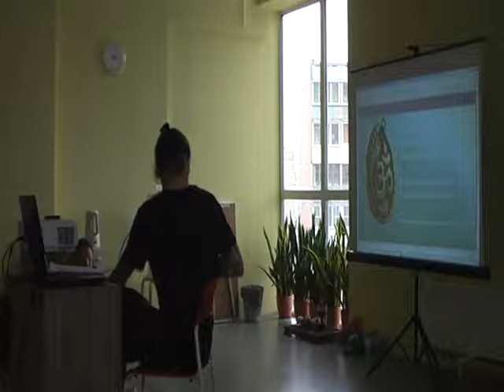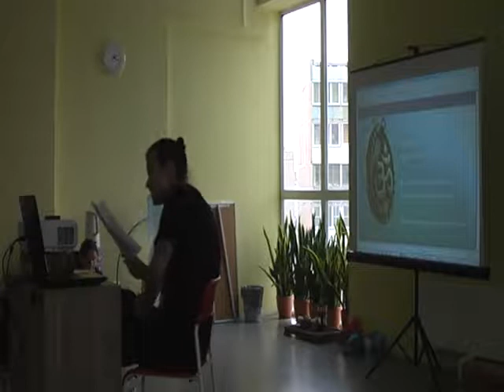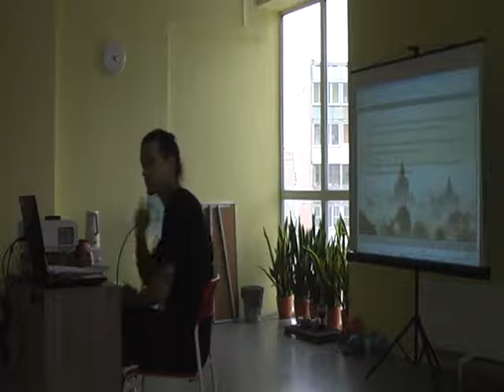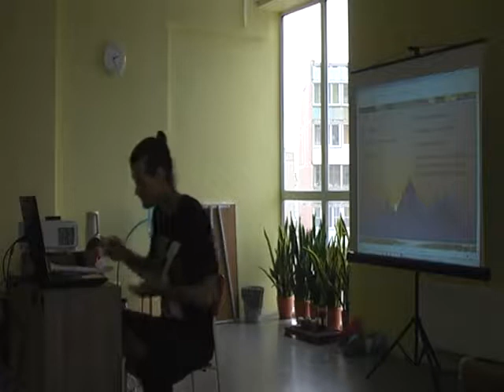Артём Петров "Йога в Индуизме"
Доклад на Преподавательском курсе "Королевская Йога" 2017